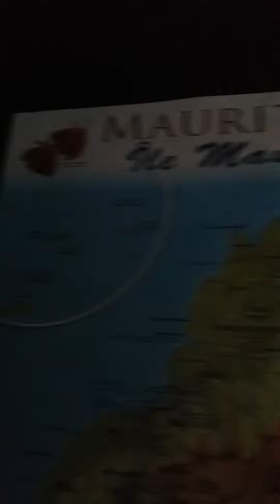1 April 2022